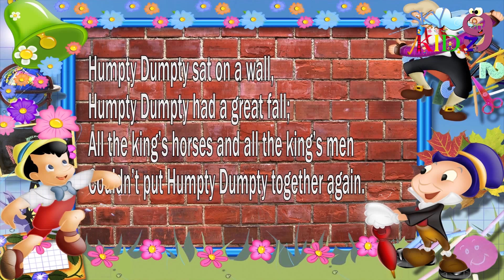Humpty Dumpty rhymes for kidz || English rhymes for childers || Pre-school rhymes for kidz